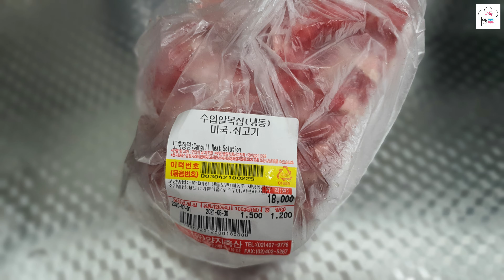주말요리 치즈 듬뿍 눈꽃같은 맛있는 치즈불고기(Cheese bulgogi)만들기 만드는법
저희집은 요즘 소불고기와 돼지불고기가
단골메뉴가 되었어요
거의 밑반찬으로 장조림이 단골이였는데
불고기로 바뀌게 되네요

얘들이야 고기구신들이니 뭘 해줘도
잘먹는데 제가 불고기맛에 빠져
자꾸 만들게 되더라고요ㅋㅋ

특히 소불고기는 등심부위로 만들어
너무 맛있는 맛에 계속 생각 나게 하네요

이번엔 늘 해먹는 불고기지만 큰아들
좋아하는 치즈 듬뿍 넣고 치즈 불고기를
만들었어요

큰아들은 맛있다고 너무 잘 먹는데 작은아들과
전 조금 먹고 바라만 보는걸로ㅋ
맛이 없는건 아닌데 치즈 들어간건
느끼해서 잘 못먹는 입맛이라^^;;

그래도 맛은 너무 좋더라고요
큰아들만 계 탓듯 정신없이 잘 드셨죠ㅋ
가끔은 큰아들 생각해서 치즈불고기
해줘야겠어요

눈꽃이 내린듯 입안에서 살살 녹는
치즈불고기 아이들입맛 확실히 잡는
주말요리로 맛있게 해드세요^^

오늘도 건강 유의하세요~♡

*재료
소고기등심불고기감1.2Kg 소주1잔
양파1개 모짜렐라치즈 파슬리가루

*양념장
굴소스2T 간장7t(기호에 맞게 가감)
맛술3T 꿀3T(기호에 맞게 가감)
마늘1T 후추톡톡

☆계량스푼과 종이컵 기준이에요☆
계량스푼과 어른밥수저와 동일해요

요리톡톡!맛톡톡!

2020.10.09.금